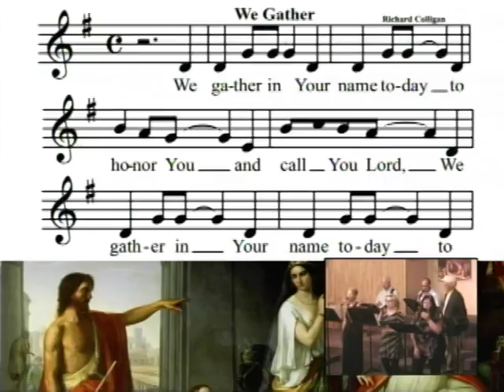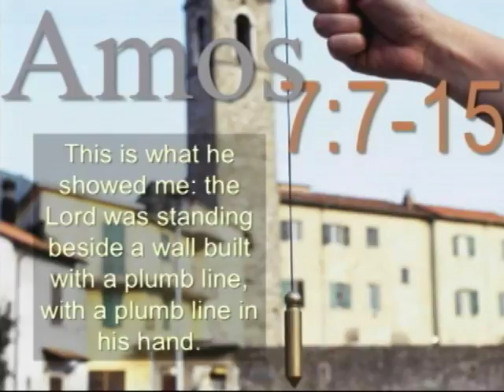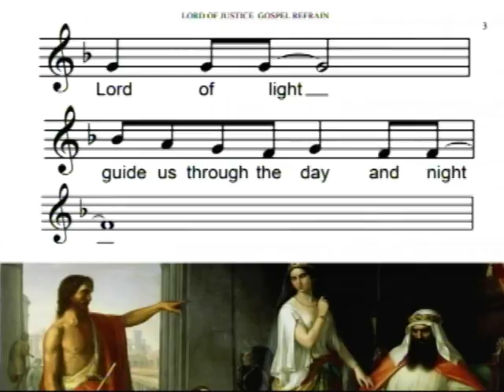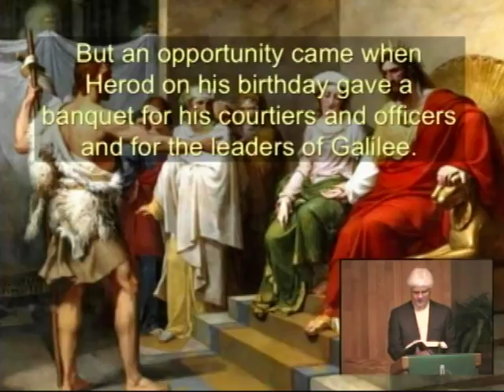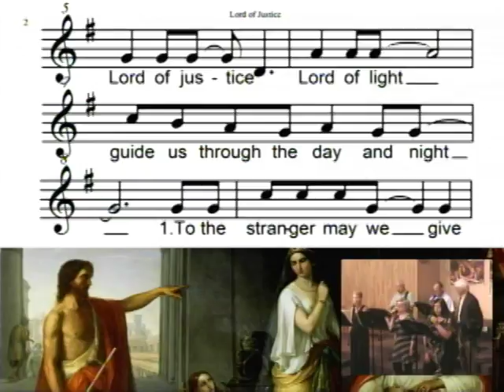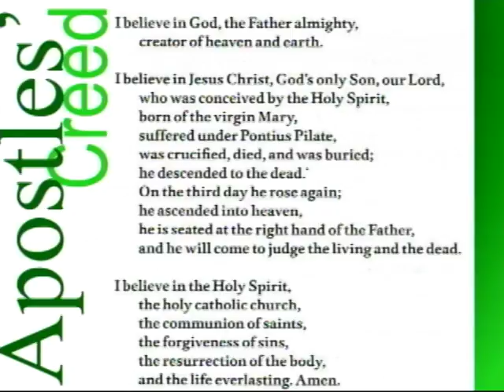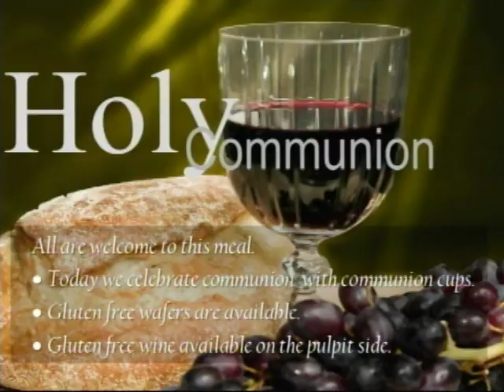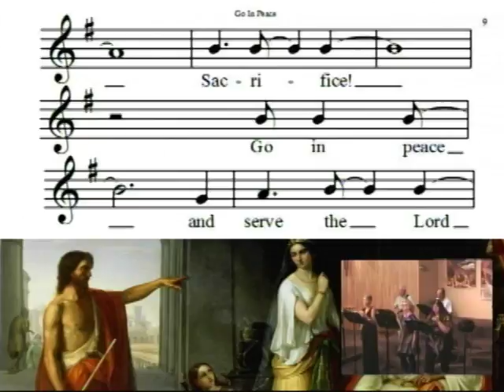July 15th, 2018: Pastor Gary Erdmann: "Can You Handle The Truth"